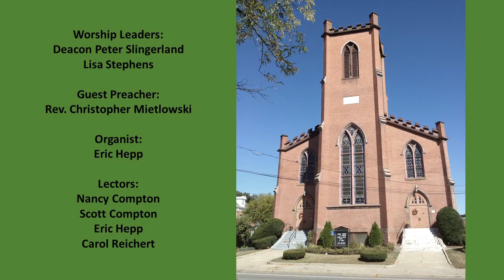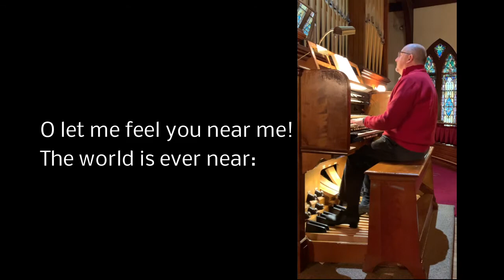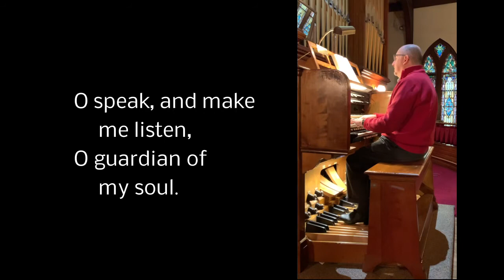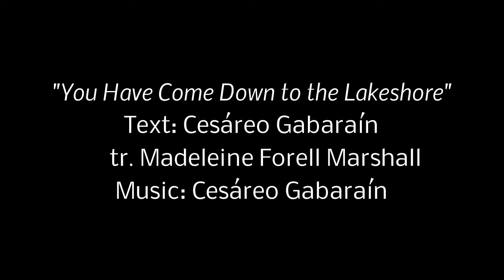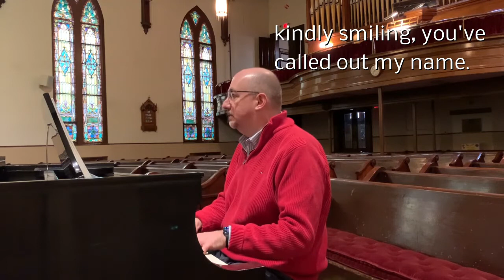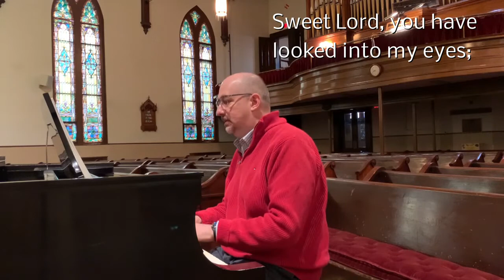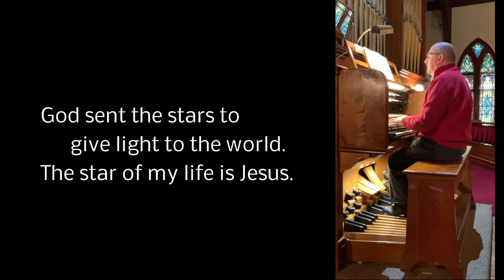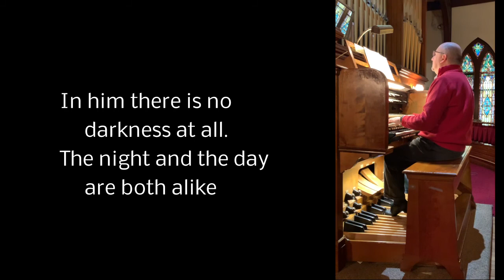First Lutheran Church || Third Sunday After Epiphany || January 24, 2021 || Poughkeepsie, NY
Additional music is printed and broadcast under the One Licence A-736935 valid October 15, 2020-October 14, 2021. This is a category annual B license, covering average attendance of 26-100 with podcasting. See piece details below for copyright information.

Prelude: Prelude in Classic Style - Gordon Young

Gathering Hymn: O Jesus, I Have Promised   LBW # 503
Text: John E. Bode, 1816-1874 alt.
Tune: Neu-vermehrtes Gesangbuch, Meiningen 1693

Hymn of the Day:  You Have Come Down to the Lakeshore  WOV #784
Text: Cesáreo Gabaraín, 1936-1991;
     tr. Madeleine Forell Marshall, b. 1946

Sending Hymn: I Want to Walk as a Child of the LIght  WOV # 649
Text: Kathleen Thomerson, b. 1934

Postlude: Agincourt Hymn - John Dunstable (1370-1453)

Photo Credits: Scott Compton